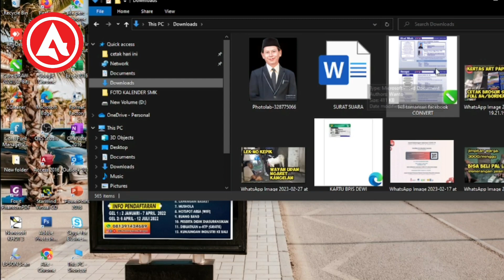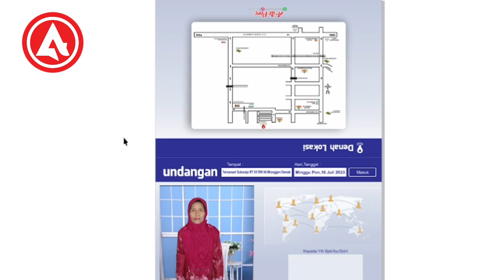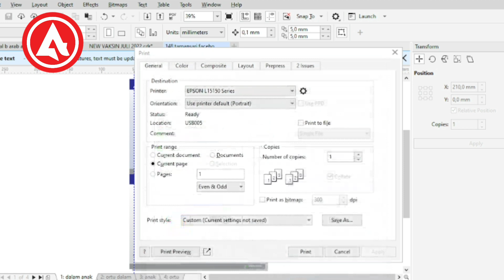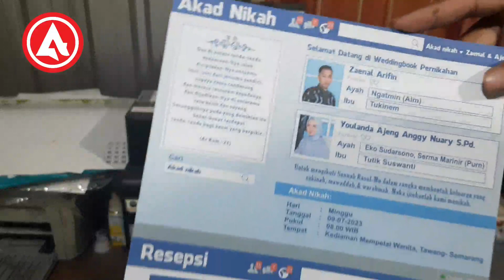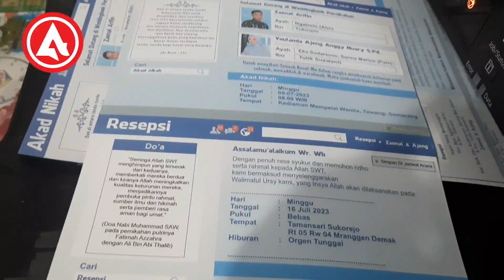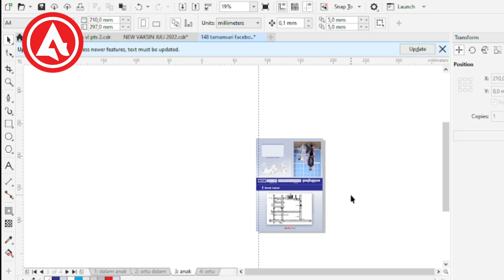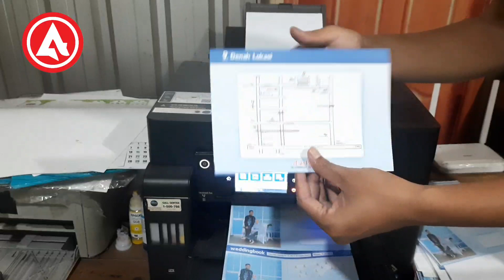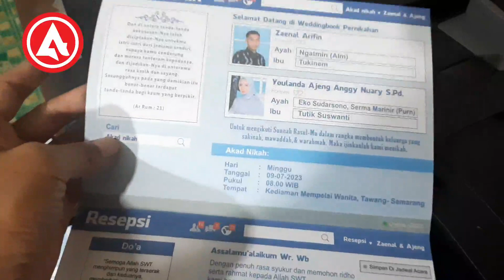EPSON ECOTANK L15150 (A3+) | CETAK UNDANGAN CUSTOM A4 BORDERLESS